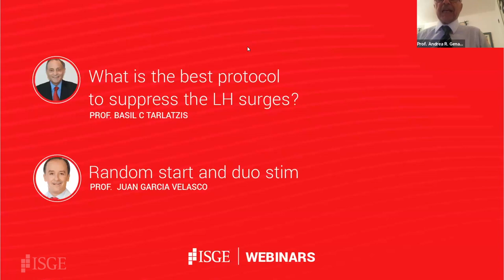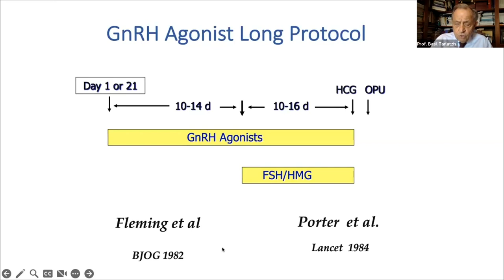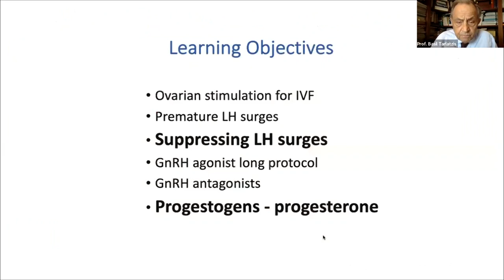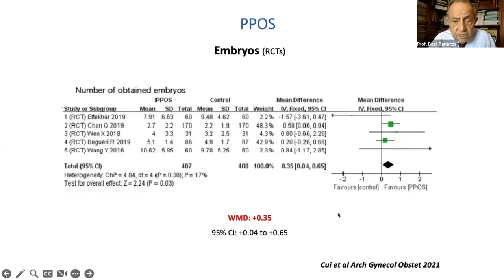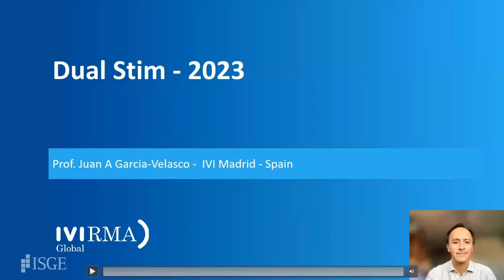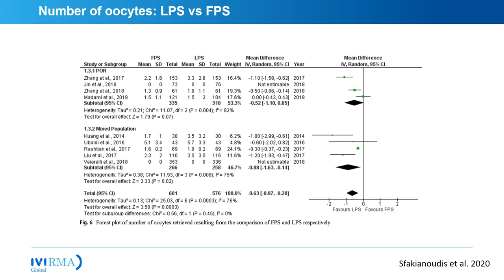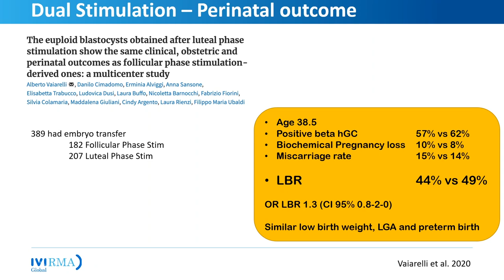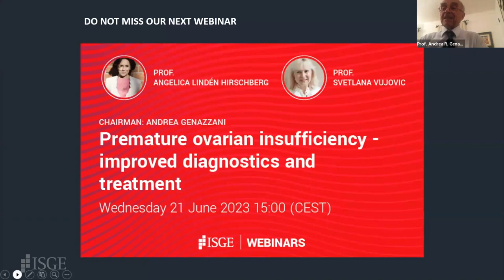New approaches to ovarian stimulation for IVF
Introduction (00:00)
Prof. Basil C. Tarlatzis (01:21)
Prof. Juan Garcia Velasco (31:32)
Q&A (47:58)